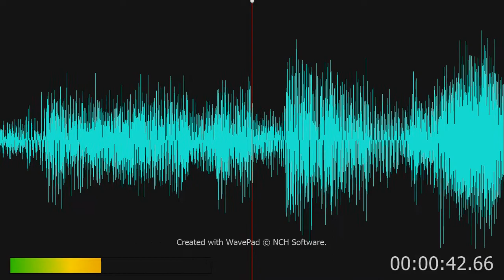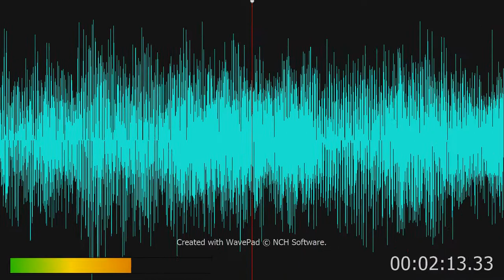Chitty Chitty Bang Bang 13 - Chu-Chi Face